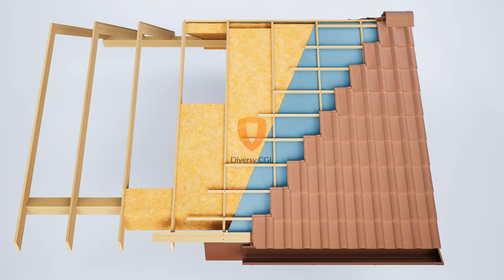Classic brown tiles. Cross section of roof structure, technological layers. 60 fps animation.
This is a demo for Set of 5 videos with cross section of roof structure. Each video available in 4K 60fps on microstock agencies.